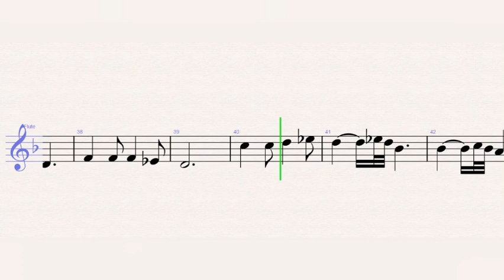Tim Burton's - Corpse Bride - Danny Elfman - Victor's Piano Solo - Flute Tutorial – Sheets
Tim Burton's - Corpse Bride - Danny Elfman - The Piano Duet Victor's Piano Solo – Halloween - Flute Tutorial – Sheets